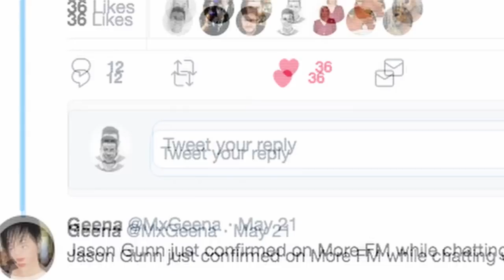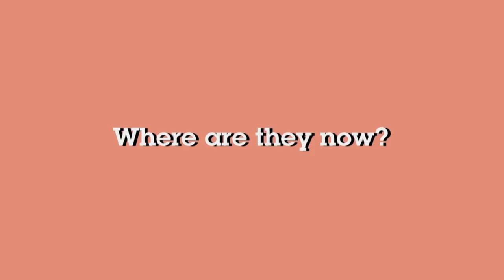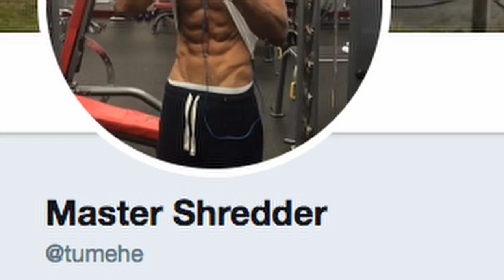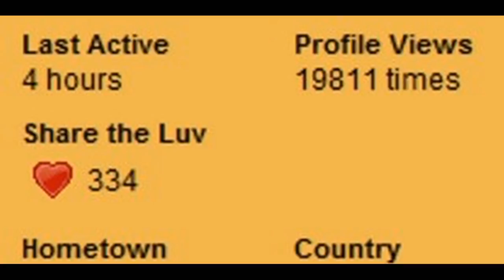Repressed Memories: What Now in the 2000s | The Spinoff TV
Each week on The Spinoff TV's Repressed Memories, James Mustapic delves into pop culture's graveyard and digs up the bodies. This episode: it's been going since 1981– but what was New Zealand's favourite kids' show like in the first decade of this century?

Excerpt from The Spinoff TV
Made with support from NZ On Air